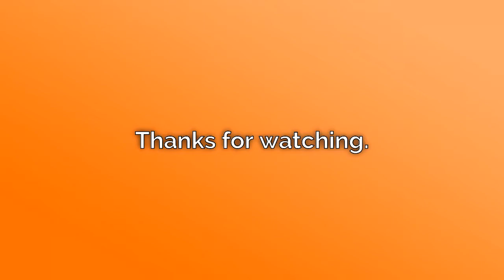WWE Champion AJ Styles Reveals His Present Favorite Game